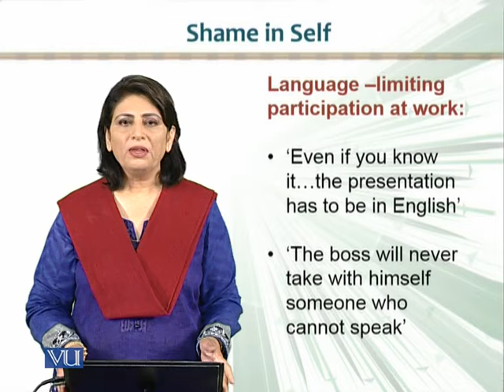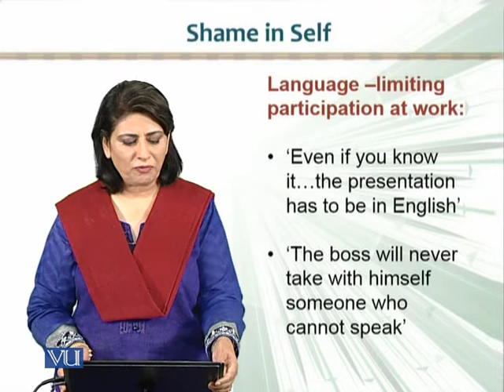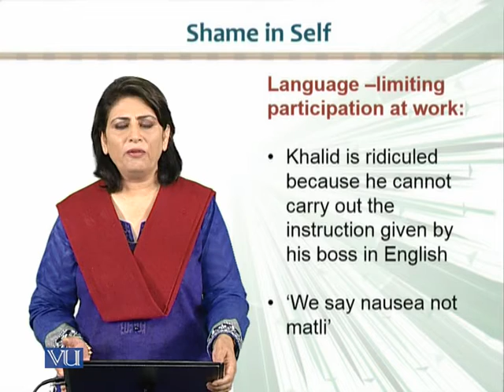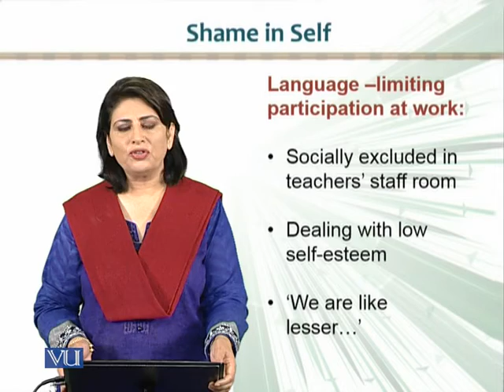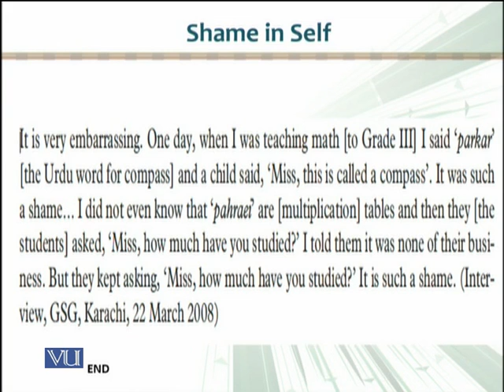ENG512_Topic266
ENG512 - Bilingualism
Dr. Tayyaba Tamim